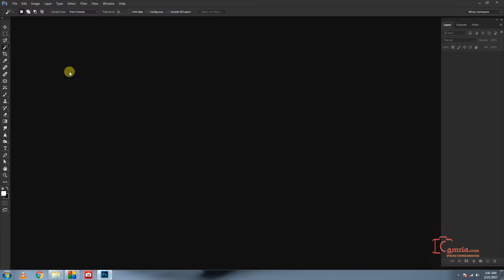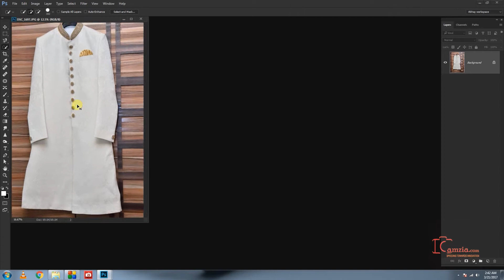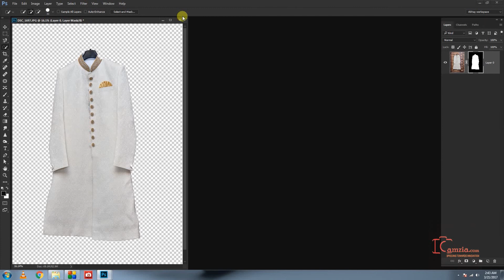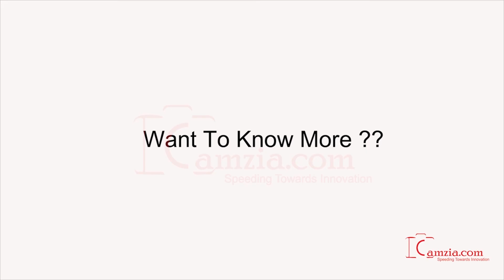Photoshop Training in Marathi : Episode 18 Quick Selection Tool by Mr. Abhay Sawnat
Photoshop Tutorial in Marathi : Quick Selection Tool

Basics of Photography, Wedding Photography, Cinematography, Portrait & Lighting for Photographers, How to do Marketing, Candid Photography, How to handle Nikon & Canon Cameras, Photoshop Tutorials, Lightroom Tutorials. All these topics are in Marathi and Hindi in Training Dvd's available